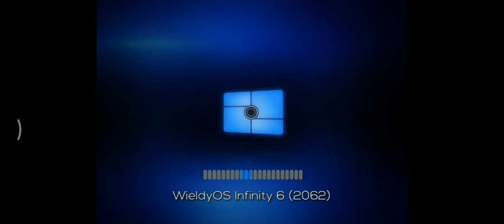WieldyOS Infinity 6 Startup Shutdown Sound - Year: 2062